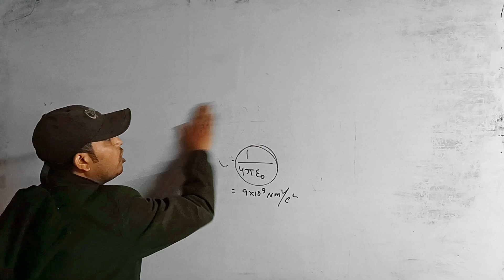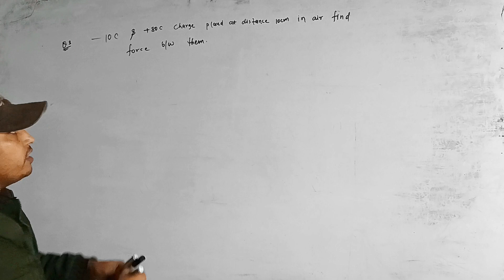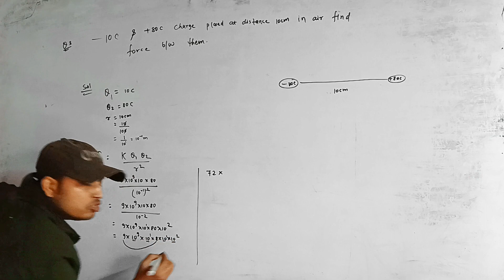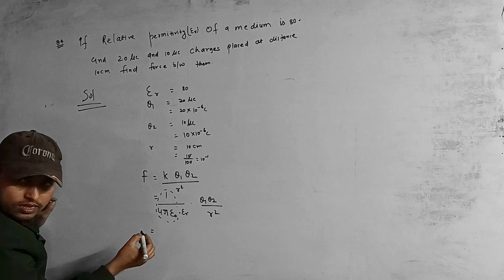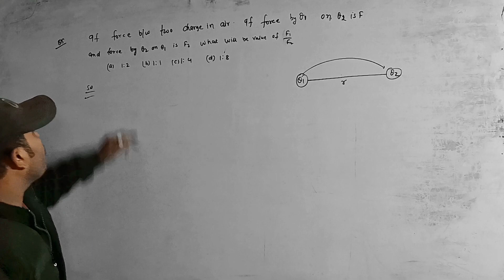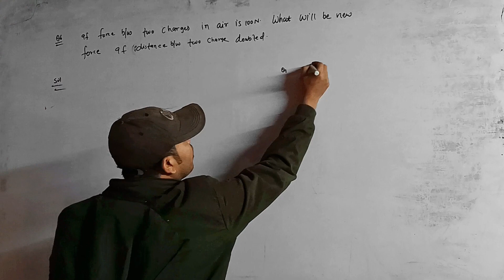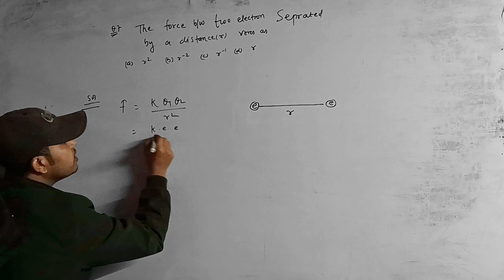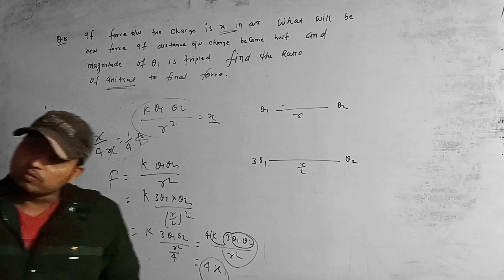class 12th physics electrostatic!! electric charge and field part 05 ! ! Coulomb’s Law numerical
Electrostatics is the branch of physics that studies the charges at rest. In this article, you will explore electrostatics in detail.

What is Electrostatics?
Negatively Charged Particles
Similarly numbers of electrons are larger than the number of protons. To neutralize negatively charged particles, since protons cannot move and cannot come to negatively charged particles, electrons move to the ground or any other particle around.

Neutral Particles
Neutral particles include equal numbers of protons and electrons. They have both protons, neutrons and electrons; however, the numbers of positive ions equal the numbers of negative ions.

Electrostatics Examples
There are many examples of electrostatic phenomena:

The attraction of the plastic wrap to your hand after you remove it from a package.
The attraction of paper to a charged scale.
The apparently spontaneous explosion of grain silos.
The damage of electronic components during manufacturing.
Photocopier and laser printer operation.
Electrostatics Questions
Q1. Two equal and like charges are placed at a distance d = 6 cm. They exert a force 12 × 10-3 N on each other. What is the magnitude of each charge?

Solution:

The magnitude of force between two static charges separated by a distance ‘d’ is given by Coulomb’s equation

k is Coulomb’s constant and has a value 8.99 x 109 N.m2/C2

Let the magnitude of charges be |q1| = |q2| = |q|.

Substituting the values in the equation, we get

The magnitude of each charge is 6.9 × 10-8 C.

Download The PDFs for Daily Practice Problems and Worksheet for Electrostatics Concept
Daily Practice Problems 1 :-
Daily Practice Problems 2 :-
Worksheet 1 :-
Worksheet 2 :-
Suggested Videos for Electrostatics

Coulomb’s Law Explained

Gauss Law Explained

What is electrostatics?
Electrostatics is a branch of physics that deals with the study of stationary electric charges.
Q2
How does electrostatics work?
Electrostatic phenomena arise from the forces that electric charges exert on each other and are described by Coulomb’s law. Even though electrostatically induced forces seem to be relatively weak.8
Q3
Why is electrostatic force conservative?
The electrostatic force is conservative in nature because the work done on the charge is independent of the path taken.
Q4
What are the examples of electrostatics?
The attraction of the plastic wrap to your hand after you remove it from a package and the attraction of paper to a charged scale.
Q5
Why is electrostatic force a central force?
The electrostatic force is called a central force because it acts along the line joining two charges.
Overview of Electrostatics
Properties of Charge & Coulomb’s Law